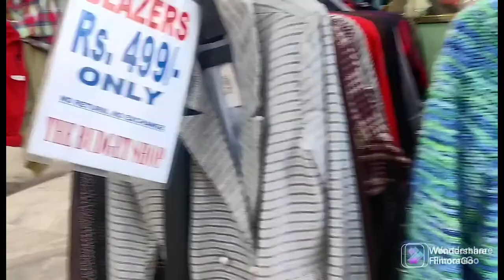Indian daily life vlog /shopping bi ache s ni kiya mene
plz dosto support kiye hme bhi

shopping vlog#
outing vlog#